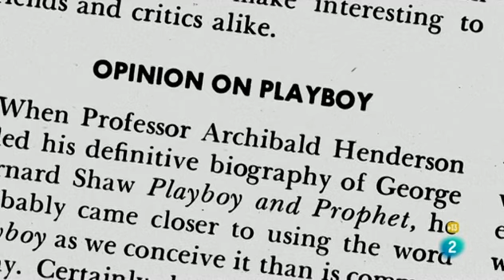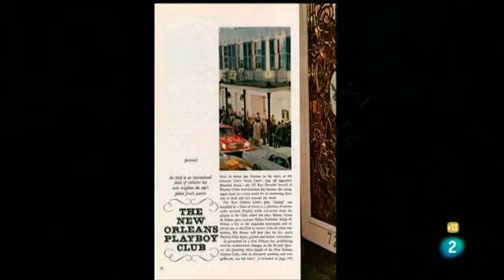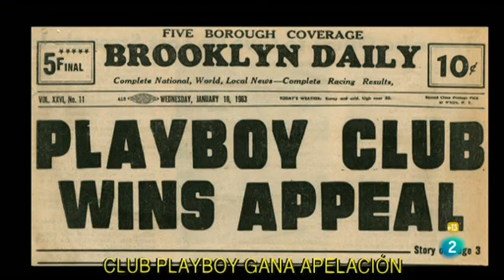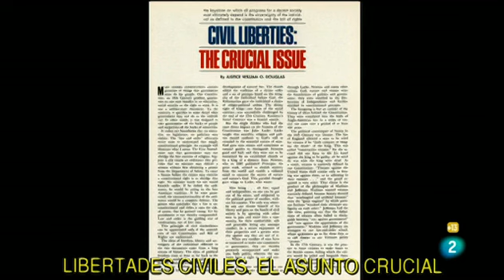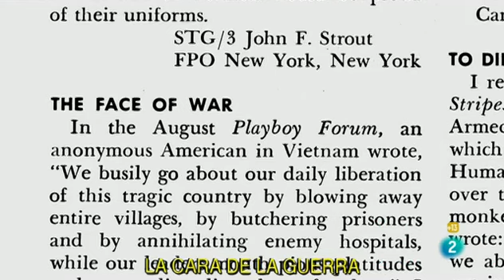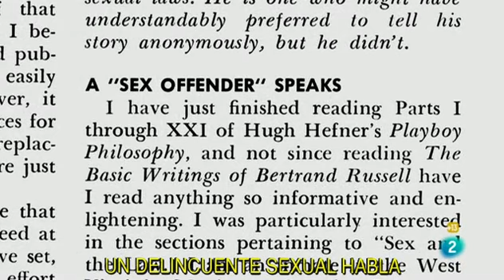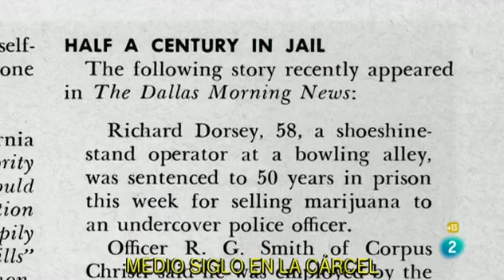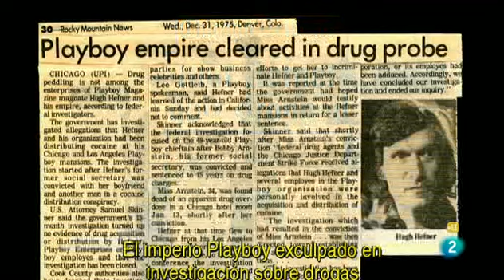Hugh Hefner. Playboy, activista y rebelde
Hugh Hefner lanzó la revista Playboy en 1953 alcanzando un éxito asombroso. A partir de entonces creó todo un imperio con clubs exclusivos, programas de televisión, casinos y hoteles.